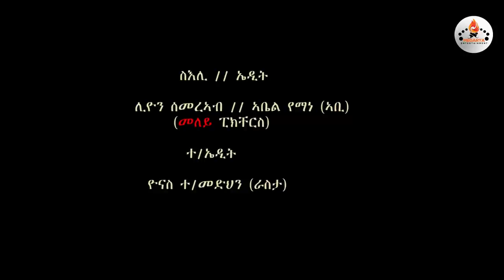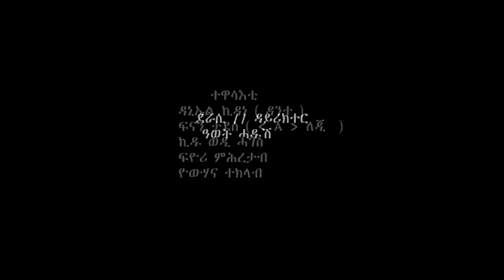New Eritrean Short Movie 2020 [መተዓብይትና] By Awet hadish - MEGARYA Entertainment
New Eritrean Short Movie 2020 [መተዓብይትና] By Awet hadish

MEGARYA-Special program- ፍሉይ መደብ ብምክንያት በዓል መስቀል-ምስ ሰነጥበባዊያን ኣብ ኣዲስ ኣበባ 2020 (Adiss Abeba

New Eritrean interview Part 1 Artist Dawit Eyob 2020  ዳዊት እዮብ interviewed by Tesfaldet mebrahtu

Eritrean new Video 2020 Ermila_Bahryatun Srhun Bmesarhtu keglax kelo (መን እዩ ንሱ)

New Eritrean interview Ermias Kidane 2020 P ኤርምያስ ኪዳነ (ኤርሚለ) interviewed by Tesfaldet Mebrahtu

MEGARYA Entertainment -ኣዘናጋዒ ዕላል ምስ ተዋሳኢ/ኮሜድያን ኤርምያስ ኪዳነ (ኤርሚለ)

Ermile Interview 2020 MEGARYA Entertainment

ሰላም ንዓኹም ተኸታተልቲ MEGARYA Entertainment &  ደገፍቲ ስነጥበባዊ  ኤርሚያስ ኪዳነ (ኤርሚለ)  ብመጀመርታ ንእትገብሩልና ደገፍን ምትብባዕን፣ ንእትሁብና ሃናጺ ርእይቶን ብልቢ እንዳ ኣመስገና፣ ሕጂ ውን ንዝጠለብኩሞ ጠለብ ማለት ቁጽሪ ቴለፎን ናይ ስነጥበባዊ ኤርሚያስ ኪዳነ (ኤርሚለ) ብፍቃዱ መሰረት ናባኩም ነብሎ።
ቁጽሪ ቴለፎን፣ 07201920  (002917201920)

 © Copyright: MEGARYA ENTERTAINMENT ንቐጻሊ ትሕዝቶና ንምክትታል ሳብስክራብ ብምግባር ደገፍኩም ኣይፈለየና።